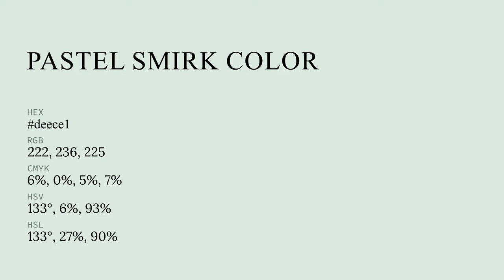Pastel Smirk color deece1 hex color - Green color - Warm color deece1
What color is Pastel Smirk ? deece1 hex color - Green color - Warm color deece1

Hex deece1 Color Code is also known as Pastel Smirk color.

Hex deece1 Color code in RGB color code model is created after adding 87.06% red color, 92.55% green color and 88.24% blue color.
Hex deece1 Color code in CMYK color (process color) code model is generated after subtraction of 5% cyan, 0% magenta, 4% yellow and 7% black.